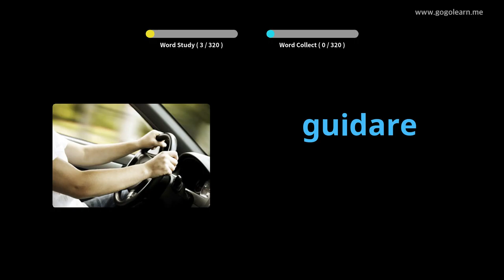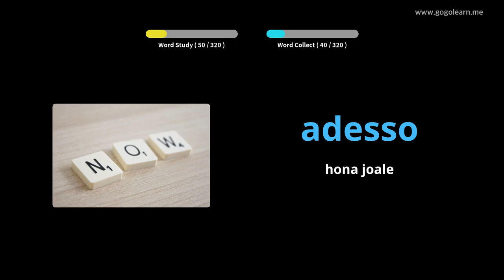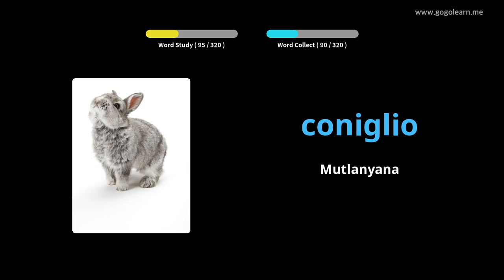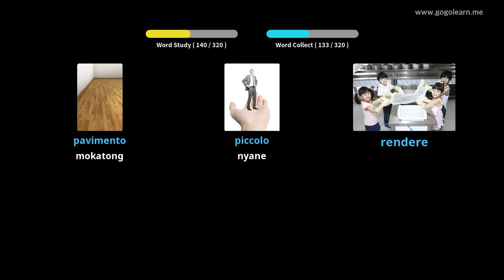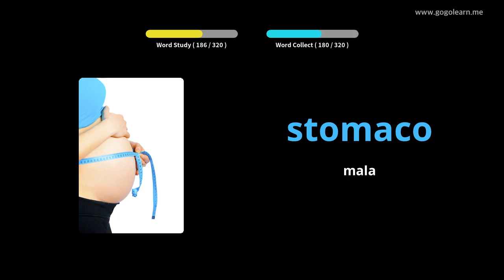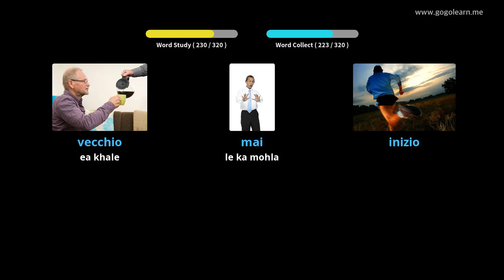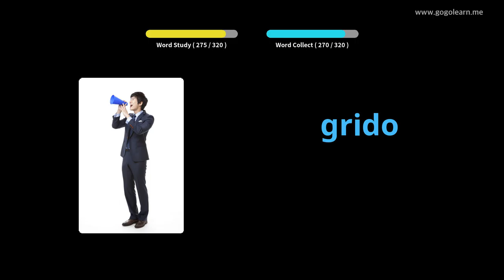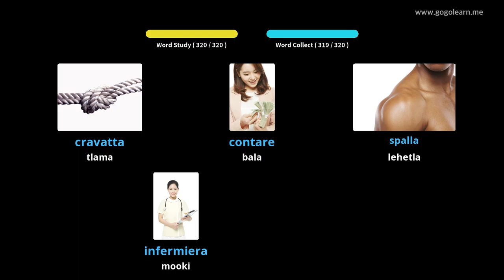Ho mamela mantsoe a puo ea Setaliana ha a ntse a khanna | Golearn